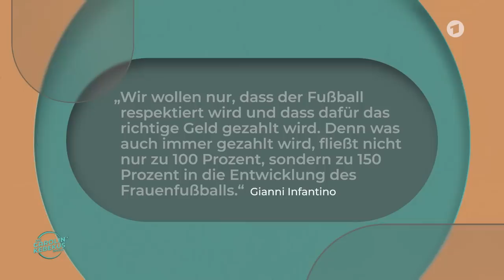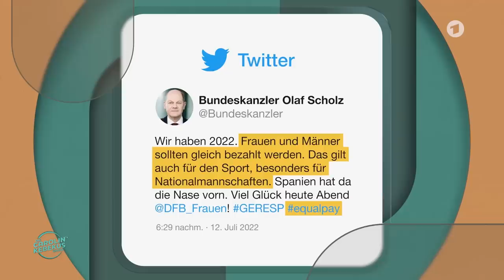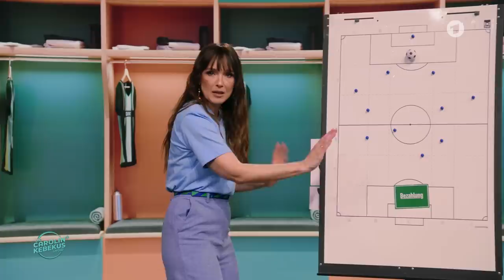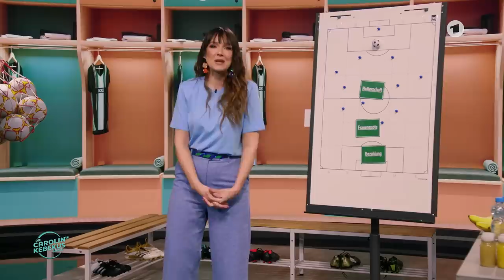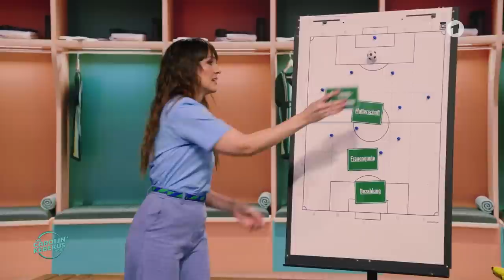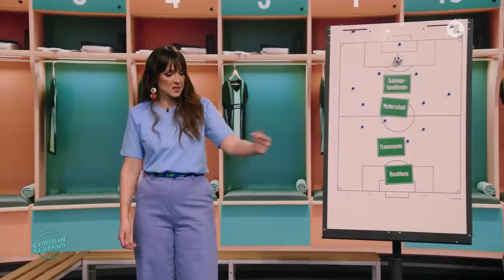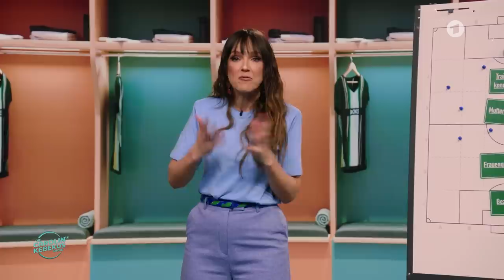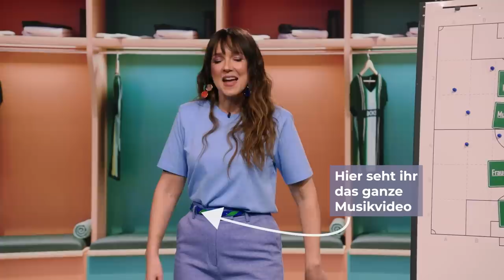Woran die Gleichberechtigung des Frauenfußballs scheitert | Die Carolin Kebekus Show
Hier ist jeder Klick ein Treffer – zur ganzen Folge in der Mediathek

📝 Die Carolin Kebekus Show | S4 F08 | 43 Minuten

Na, seid ihr schon so im WM-Fieber? Vermutlich nicht, denn von der anstehenden Fußball-WM der Frauen kriegt man derzeit in etwa so viel mit wie von der Bart-Weltmeisterschaft dieses Jahr in Burghausen (ja, die gibt es wirklich!). Noch immer kämpft der Frauenfußball mit einer Viererkette der Probleme, um Gleichberechtigung zu erreichen. Zeit für eine Taktikbesprechung.